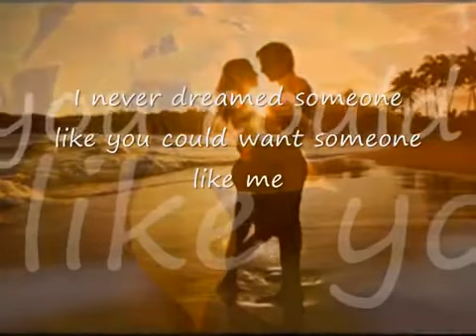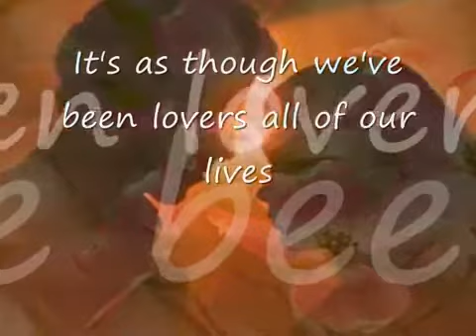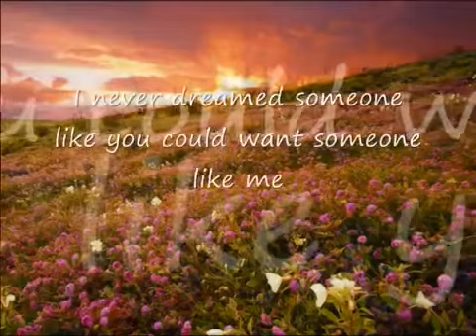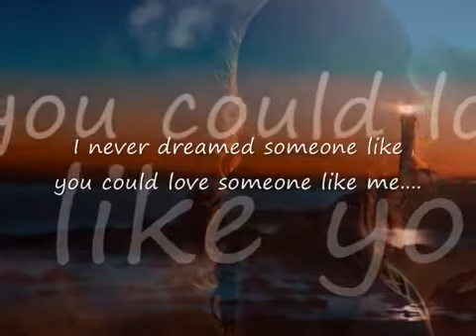I Never Dreamed Someone Like You Could Love Someone Like Me By:Pino Donaggio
Thank you so much for your time and watching my videos!!! God bless you all!! ❤️❤️❤️

DEAR OWNER: if you don't want me to upload your video, please let me know first so that i can remove it immediately. Please don't make a move without letting me know! Thank you!!

Artist: Pino Donaggio

Album: Carrie

Released: 1976